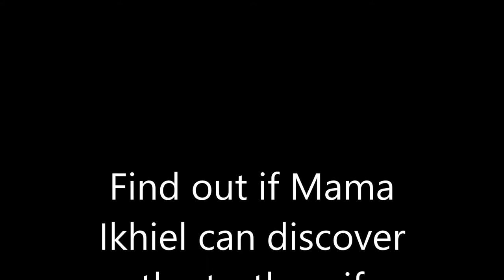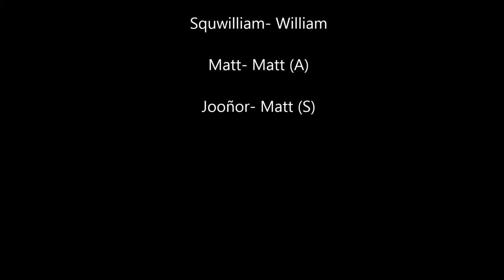Crucible Trailer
Finished project (?) for English class. ^This video is crae!